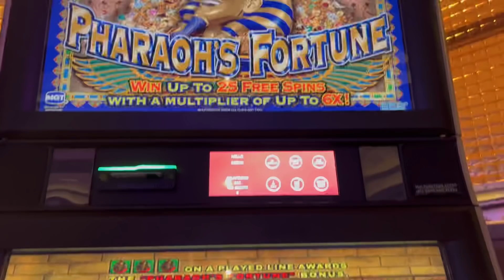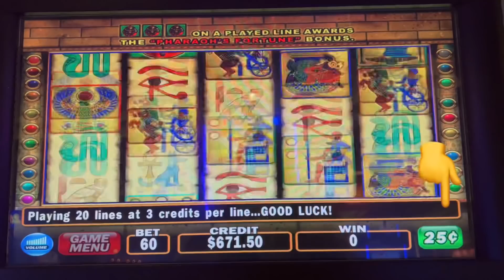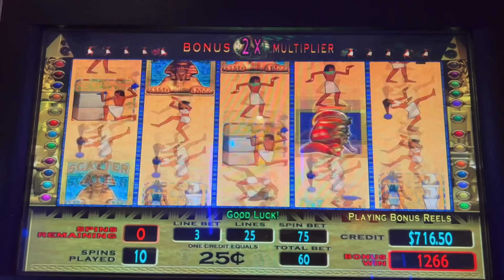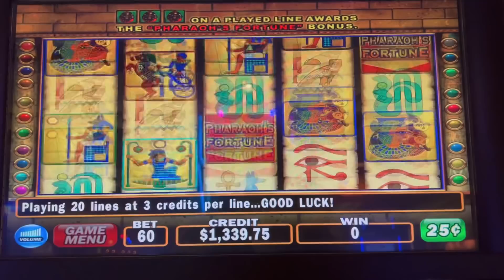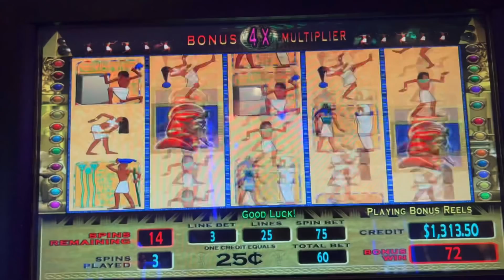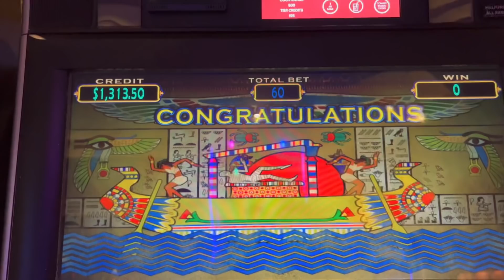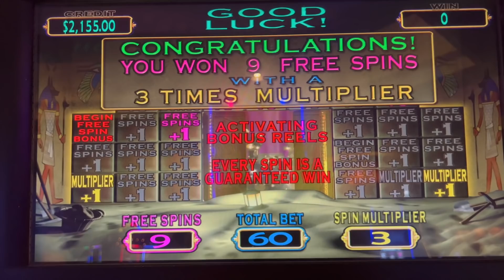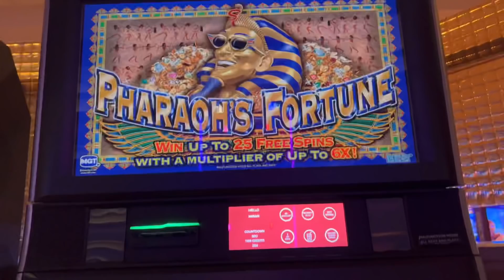MASIVAS GANANCIAS Y NO TAXES❓ 34 JUEGOS GRATIS CON 4X MULTIPLICADOR! PHARAH'S FORTUNE HARRAHS CASINO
👉   @Todo Sobre Casinos AC

SOLO TIENES QUE:
✅COMENTAR
✅REGALARNOS UN "LIKE"👍

🎁 SORPRESAAAAAAAA!!!

Todos los ganadores podrán nuevamente participar después de 30 días.

GRACIAS POR TODO SU APOYO ARRIESGADOS❤️ UN CANAL DE SLOTS EN ESPAÑOL